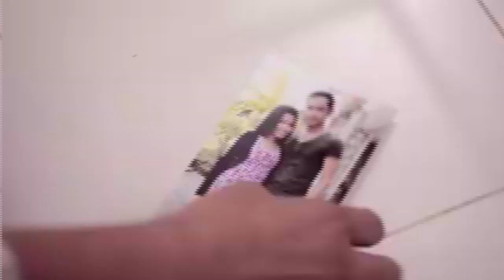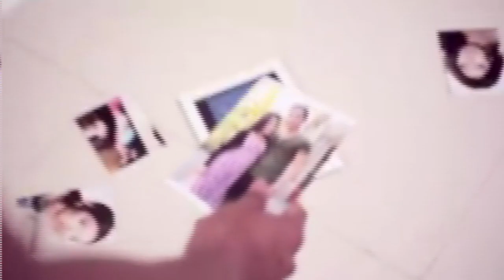Orb Oun nerk ke​ | អោបអូននឹកគេ |​ Sunday អោបអូននឹកគេ តាក់ម៉ា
Bong poy,
bong pouy,
Khemarak sereymun,
khem,
preab sovath,
sinn sisamouth,
sin sisamot,
sin sisamoth,
sin sisamouth,
ros sereysothea,
ros serey sothea,
noy vanneth,
hem sivon,
meas soksophea,
sok pisey, toch sreynech,
song senghon,
keo sarath,
sokun nisa,
aok sokunkanha,
oak sokunkanha,
houy meas,
pen ron,
Khmer boxing,
Ctn,
ctn comedy,
ctn peakmi,
ctn joke,
ctn funny,
abc news,
sambok khmom,
my tv,
apsara tv,
apsara news,
bayon tv,
international tv,
cnn,
anilmal video,
Sambok khmom,
rfa,
rfi,
voa,
fm 102,
fm 105,
Peakmi,
peakmy,
kroeun,
kreun,
krem,
koy,
kroch,
kroc,
knhong,
chem,
neay peakmi,
neay peakmy,
neay kroeun,
neay kreun,
peakmi comedy,
ctn peakmi comedy,
peakmi funny,
peakmi week,
peakmi joke,
nila, Khem veasna,
hun sen,
sam rainsy,
kem sokha,
kem ley,
kem lei,
sok toch,
thy sovantha,
cnrp,
cpp,
ldp,
cchr,
leaque for democracy party,
cambodia technology,
cambo report,
sabay,
camtoptec,
sambok it,
it city,
barcam,
international technology,
phonearena,
gsmarena,
androidauthority,
smartphone,
computer,
cnn,
cnet,
the techno buffalo,
the verge,
Cambodia problem,
land issue,
kroeun song,
iphone 6,
apple,
sony,
Samsung,
ctn comedy,
song 2015,
song 2016,
song 2017,
song 2018,
bong pouy,
bong poy,
khmer happy new year song,
peakmi song,